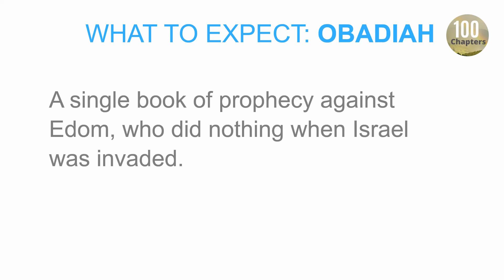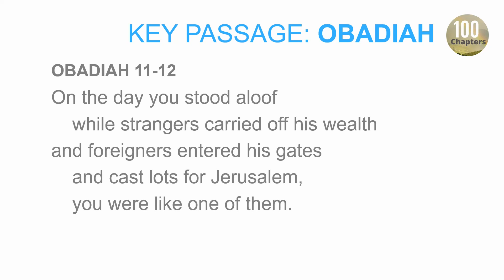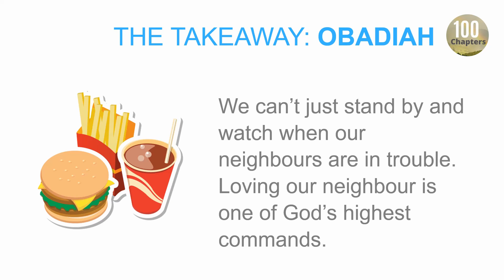Bible Summary | Obadiah Overview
A simple overview of Amos. Great for newcomers to the Word and those wanting to refresh their memory.

This Takeaway includes:
- where it places in God's timeline
- key messages
- key passage
- important people
- chapter summaries

If you'd like a scriptural reminder, you may be interested in the channel's readings: